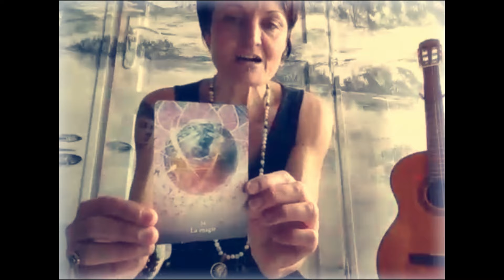Apprendre à RECEVOIR ~ exercice simple à faire ensemble, si vous le souhaitez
Sur place ou à distance :
❤️ Lecture d'âme (soin énergétique, déprogrammation, très profond)
❤️ Hypnose Transpersonnelle / spirituelle
❤️ Guidances personnalisées : 55€ (vidéo privée) 88€ (en visio ou présentiel avec soins libérateurs)

Sur place, en Lozère :
❤️ Massages intuitifs
❤️ Soin rituel Rebozo à 4 mains
❤️ Matinée ressourcement (soin, massage, musique, balade, écriture, oracle, etc.)

Puis si le coeur vous en dit -- Merci ❤️